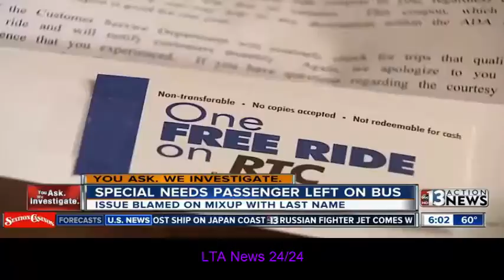Mistaken identity blamed for Special Olympian's hours-long bus ride